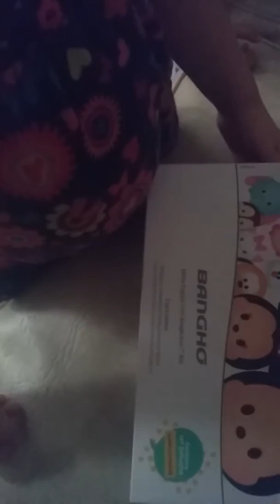7 de enero de 2019